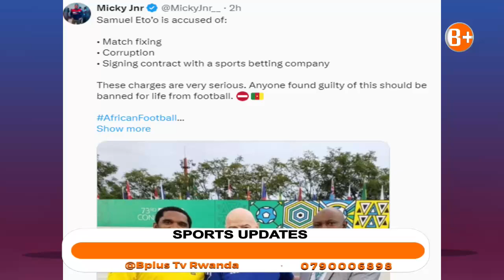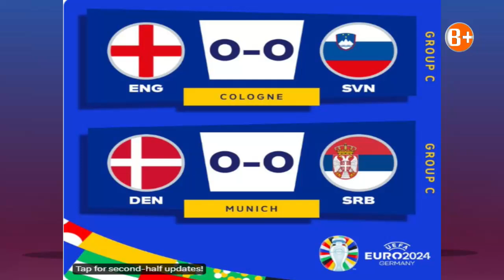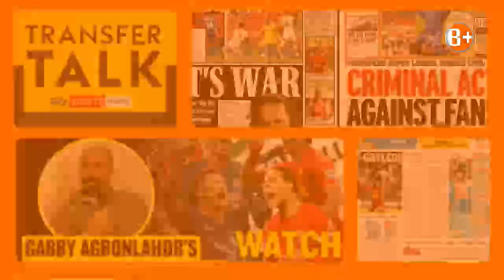SPORTS UPDATES 26/06/2024